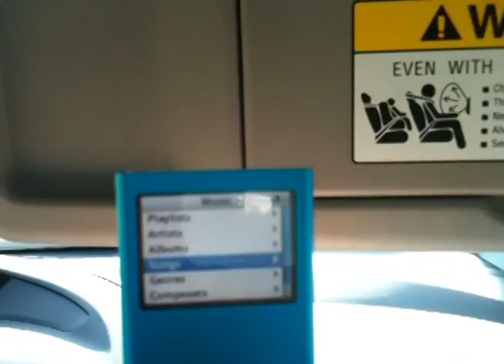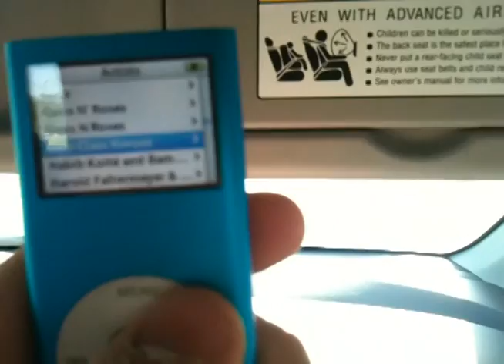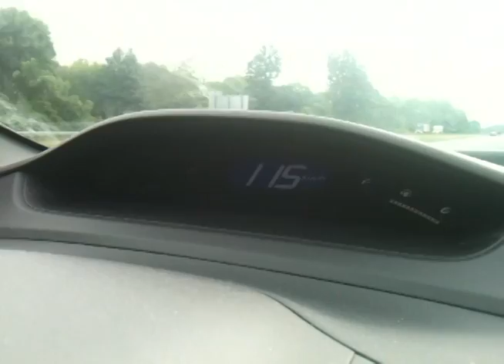Sean and Pat go to STPR - Part 1, The Trip Up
My friend Sean and I went to Rally America round 5, Susquehannock Trail Performance Rally. This is what happened on the way there.